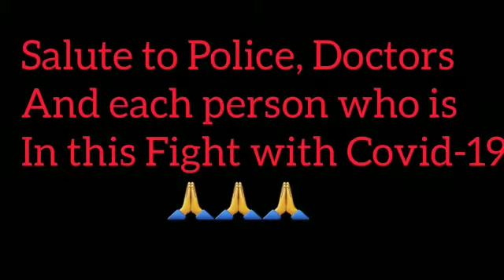VOICE OF UNIVERSE(short play)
Theme:Hai Corona Bye Corona
Devishi D/ O Hursh Mehta ; Class 2 Age - 6 yrs
SBP DAV Centenary Public School, Fatehabad